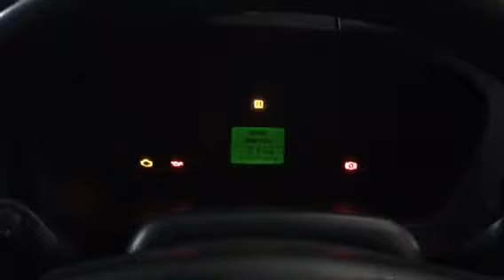T5967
Ford Transit